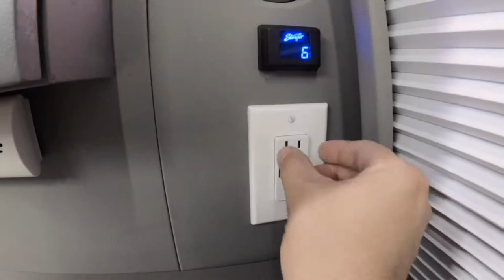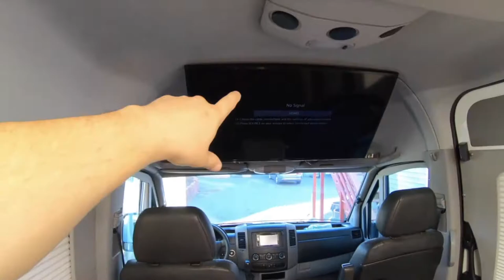🚐💈ESTA FUEMI BARBERIA RODANTE EN EL 2016